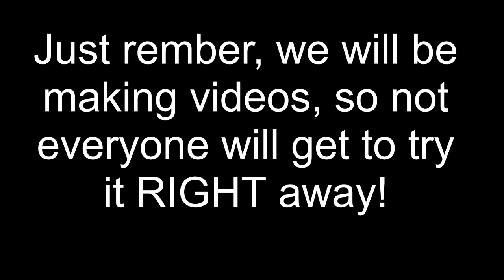Building A Maze/Labyrinth in Build A Boat For Treasure! (Part 2.)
It doesn't look like much, but it means a lot to all of us here at Build A Boat Productions.

Enough with the mushy stuff. Hello everyone! If you want to try the maze for yourself, remember to comment your username below. You don't HAVE to sub, but we all would appreciate it! :D